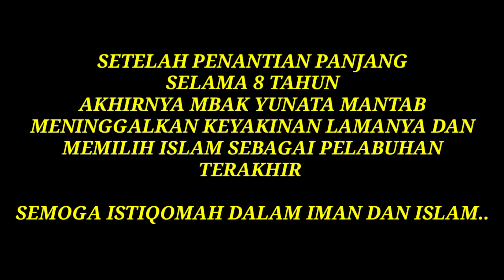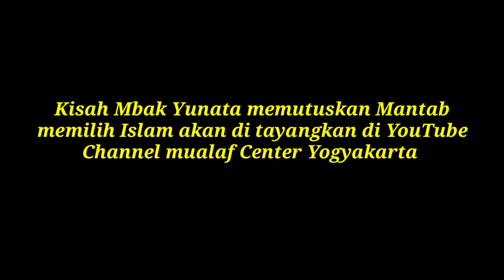SETELAH PENANTIAN PANJANG MBAK YUNATA MANTAB MEMILIH ISLAM‼️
Alhamdulillah kembali bertambah Saudari seaqidah kita di dalam iman Islam.
telah Bersyahadat atas Nama Yunata Heny purnama Dewi asal aga Kristen protestan.
Bersyahdat hari Jum'at usai shalat magrib tanggal 1 Juli 2022 bertempat di Masjid Gedhe Ambarketawang gamping, Sleman, Yogyakarta.
ikrar syahadat di bimbing oleh Ustadz Muhammad in'am SThi. MA.  dan di dampingi tim muallaf Center Yogyakarta.

semoga Istiqomah dalam iman dan Islam hingga akhir hayat..aamiin

اِذَا جَاۤءَ نَصْرُ اللّٰهِ وَالْفَتْحُۙ

1. Apabila telah datang pertolongan Allah dan kemenangan,

وَرَاَيْتَ النَّاسَ يَدْخُلُوْنَ فِيْ دِيْنِ اللّٰهِ اَفْوَاجًاۙ

2. dan engkau melihat manusia berbondong-bondong masuk agama Allah,

فَسَبِّحْ بِحَمْدِ رَبِّكَ وَاسْتَغْفِرْهُۗ اِنَّهٗ كَانَ تَوَّابًا ࣖ

3. Sesungguhnya Dia adalah Maha Penerima taubat"